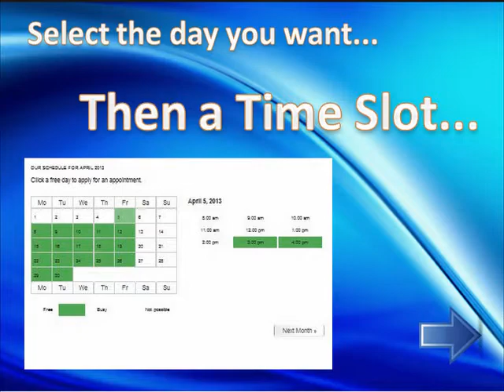Independent Financial Advisers - Lead Generation Site Demo1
Here is a real-time live demo example of one of our unique lead generation rental site packs.

-- Independent financial advisers

Shout Out to all - independent financial advisers

A great opportunity to rent this high quality lead generation website for your independent financial advisers business or practice.

Highly optimised in Google to out-perform any competition and programmed to deliver incredible targeted results.

Providing qualified leads opting-in to your any of your business services.

You can literally have hundreds of targeted, pre-qualified leads in 24 to 48 hours.

View our Great Selection of Accountants Books Equipment Store in Surrey - Superb Discounts -- Customer Reviews -- Product Description -- Product Features

This highly optimised video forms only one part of the strategic video marketing techniques used by our SEO Artisans from Video Web Mastery to gain and keep the top listings in Google for search keywords.

If your business is based in the Surrey region?

and also take a look at What can we Find for You Today?

Our other Fantastic Savings, Special Offers, Discounts, Top Brand names, 1000's of quality products all under one banner.
Here you will find Find virtually everything you may need. Crazy Offers on Holiday, Travel, Health, Beauty, Jewellery, Gifts and Gadgets and much much more. at in Surrey.biz

   * Mobile Websites, Apps and Text Marketing
   * Traditioanl Websites and SEO
   * Local Online Reputation Management
   * Social Media Setup and Management (using our apps)
   * Email List Building and Marketing
   * Marketing Consulting and Strategies (this also leads to more business)

Subscribor related searches
pharon independent financial advisers limited

ifa's independent financial advisors

association of independent financial advisers

independent financial advisers charges

independent financial advisers regulations

fsa

ifa

independent financial advisors reading

Independent Financial Advisers - Lead Generation Site Demo